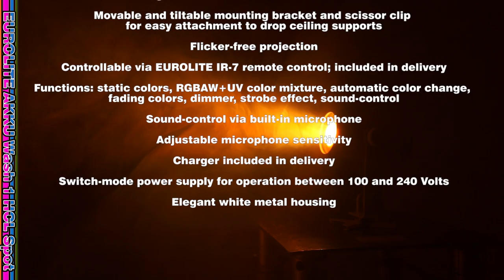EUROLITE AKKU Wash 1 HCL Spot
Art.nr.: 41700620

Handy battery-powered LED washlight with 10-W-HCL (6in1)
¨ Powerful battery-powered LED washlight in small design
¨ With one bright 6in1 hexacolor LED in the colors red, green, blue, white, amber and UV
¨ Ideal for mobile use thanks to quick setup and rechargeable li-ion battery pack (up to 6 hours operating time)
¨ Magnetic base affixes to metal surfaces
¨ Movable and tiltable mounting bracket and scissor clip for easy attachment to drop ceiling supports
¨ Flicker-free projection
¨ Controllable via EUROLITE IR-7 remote control; included in delivery
¨ Functions: static colors, RGBAW+UV color mixture, automatic color change, fading colors, dimmer, strobe effect, sound-control
¨ Adjustable microphone sensitivity
¨ Charger included in delivery
¨ Elegant white metal housing
Handliches AKKU LED-Washlight mit 10 W-HCL (6in1)
¨ Leistungsstarkes akkubetriebenes Washlight in kleiner Bauart
¨ Mit einer hellen 6in1-Hexacolor-LED in den Farben rot, grün, blau, weiß, amber und UV
¨ Ideal für den mobilen Einsatz dank unkomplizierter Befestigung und wiederaufladbarem Lithium-Ionen-Akku (bis zu 6 Stunden Betriebszeit)
¨ Magnetfuß zur Befestigung auf metallischen Oberflächen
¨ Schwenk- und neigbarer Montagebügel und Klemme zur einfachen Befestigung an Kassettendecken
¨ Flickerfreie Projektion
¨ Steuerbar über EUROLITE IR-7 Fernbedienung, im Lieferumfang enthalten
¨ Funktionen: statische Farben, RGBAW+UV-Farbmischung, automatischer Farbwechsel, Fading Colors, Dimmer, Strobe-Effekt, Musiksteuerung
¨ Mikrofonempfindlichkeit einstellbar
¨ Ladenetzteil im Lieferumfang enthalten
¨ Schaltnetzteiltechnologie für Netzspannung zwischen 100 und 240 Volt
¨ Elegantes, weißes Metallgehäuse